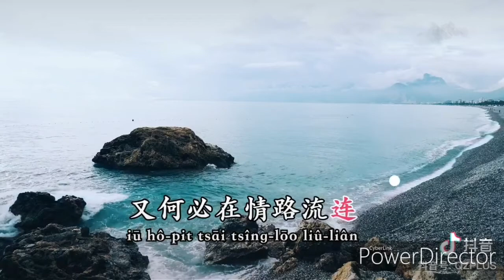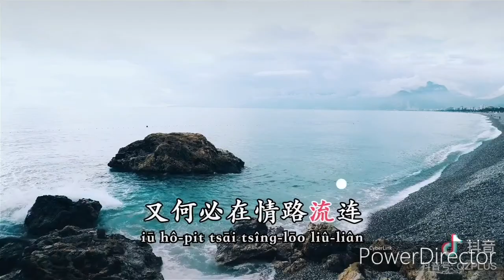演唱~ 樱桃姐妹 《 随缘 》 Sui Yuan